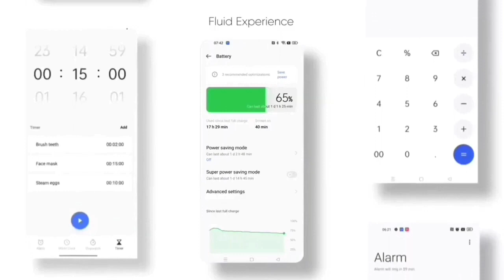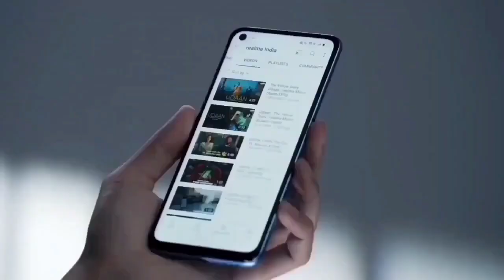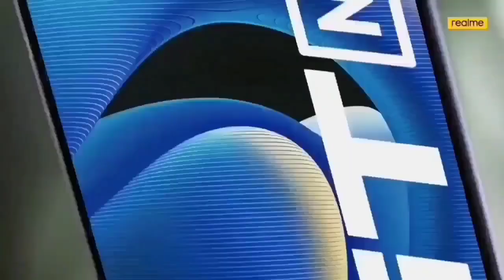Realme 9 5G Realme Ui 3.0 Early Access Live | Apply Now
Realme 9 5G Realme Ui 3.0 Early Access Live | Apply Fast

harshit
technical
realme 9
realme 9 5G Full Review
realme 9 5GHonest Review
realme 9 5G After 7 Days Review
realme 9 Review After 48 hours
realme 9 5G Android 12
realme 9 5g performance
realme 9 india price
realme 9 5g vs speed edition
realme 9 hands on
realme 9 hindi unboxing
realme 9 se
realme 9 series 5g review
techplanet
realme 9 5g new update bugs
realme 9 5g
Android 12
realme 9 new update March 2022
realme 9 5g new update March
realme 9 5g A.03 update
realme ui 3.0 update March
realme ui 3.0 update April 2022
realme 9 pro upcoming update
realme 9 pro new update March 2022
realme 9 5g new update
realme 9 5g new update a.05
realme 9 5g new update today
realme 9 5g realme ui 3.0 early access
realme 9 5g realme ui 3.0
realme 9 5g realme ui 3.0 beta update
realme 9 5g upcoming update